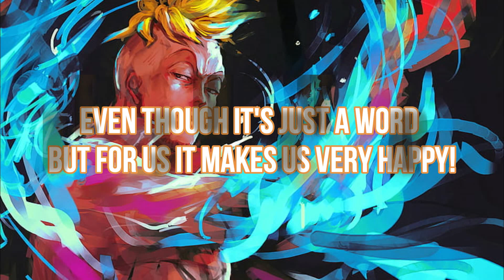TOP 5 MARCO THE PHOENIX QOUTES/SPEECH | AMAZING QOUTES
In this video, we're featuring 5 of the best Marco The Phoenix quotes/speech that will blow your mind!

Marco the Phoenix is the former 1st division commander of the Whitebeard Pirates. Once starting out as an apprentice on the crew, he had come to be Whitebeard's closest confidant and right-hand man.